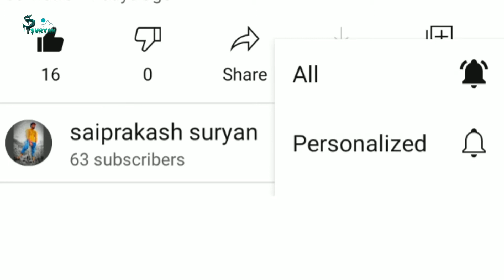Yamaha_FZ_Lover's fz.lovers status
bike lover